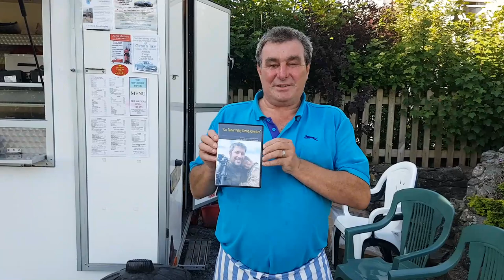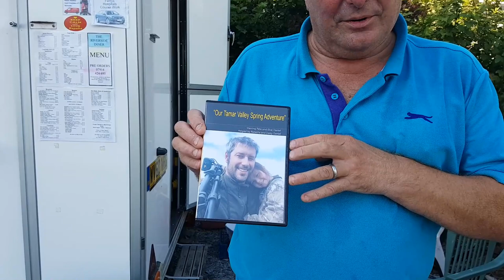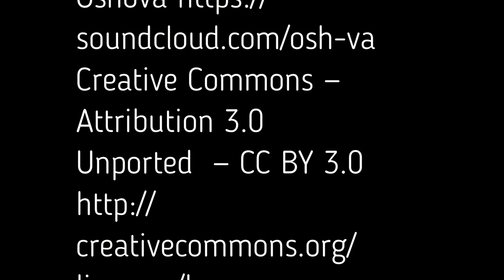Harford Bridge Park Walk Around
Harford bridge Park Near Tavistock in Dartmoor, Featuring the Riverside diner.